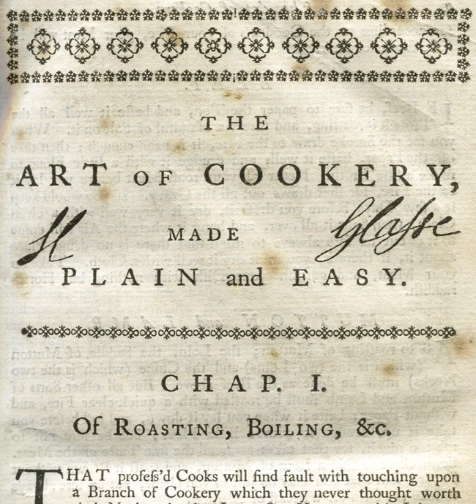Hannah Glasse | Wikipedia audio article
This is an audio version of the Wikipedia Article:
Hannah Glasse

SUMMARY
Hannah Glasse (née Allgood; March 1708 – 1 September 1770) was an English cookery writer of the 18th century. She is remembered mainly for her bestselling cookbook The Art of Cookery made Plain and Easy, first published in 1747. The book was reprinted within its first year of publication, appeared in 20 editions in the 18th century, and continued to be published until 1846.